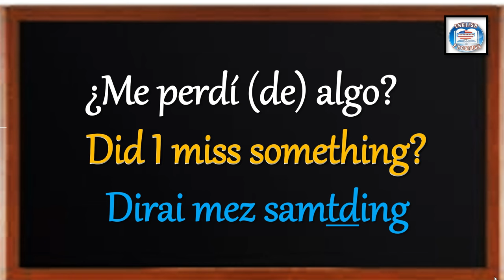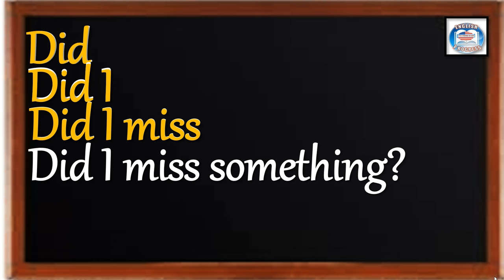👉232 ¿CÓMO SE DICE EN INGLÉS? ¿ME PERDÍ (DE) ALGO?